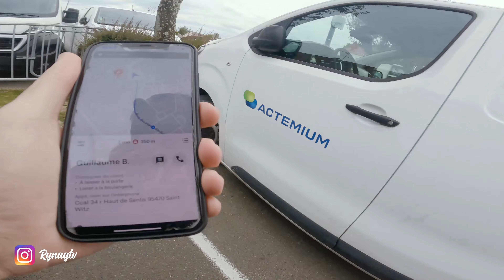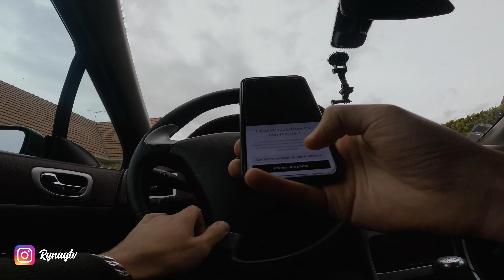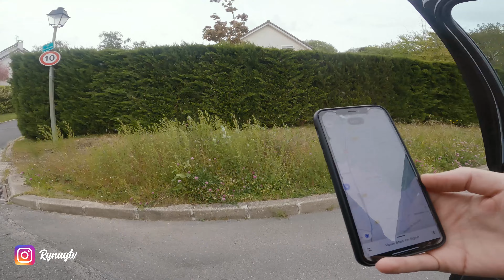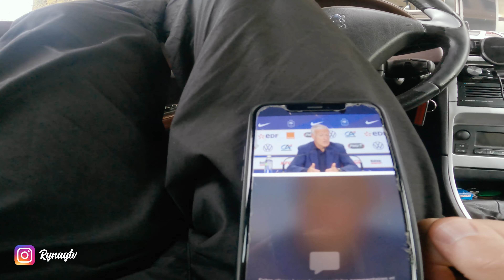LE COUVRE-FEU PASSE À 21H, C'EST LA MERDE.. 😥 💸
Et si vous aussi, vous voulez vous essayer à la livraison Uber eats, voici mon code de parrainage à l’inscription : T5GNKA